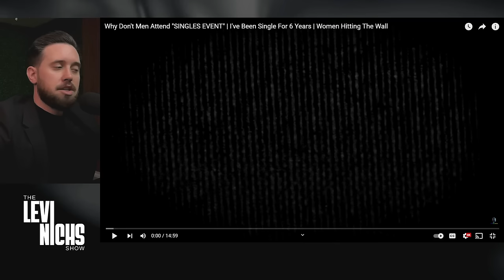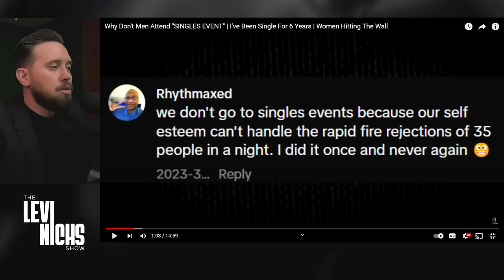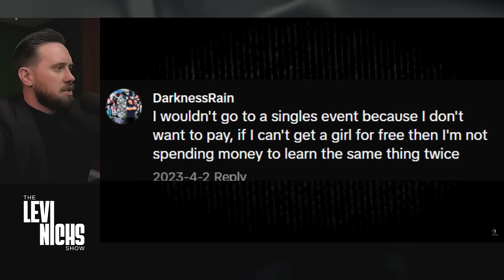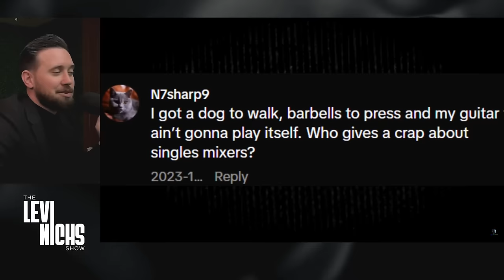Women Are ANGRY Because Men WON'T Attend Singles Events